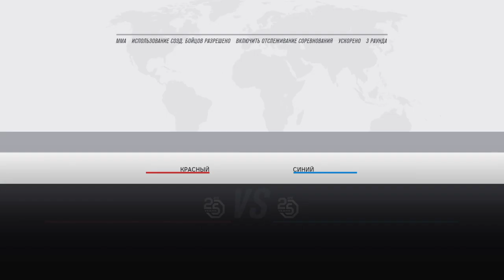EA SPORTS™ UFC® 3_20200414144157